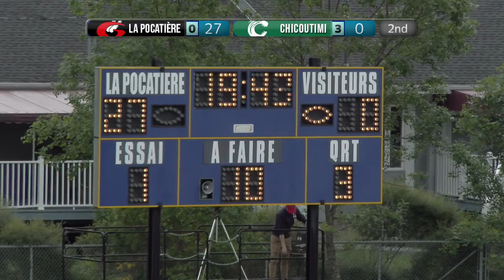RSEQ D3 Football 🏈 Chicoutimi @ La Pocatière [2023-09-23]